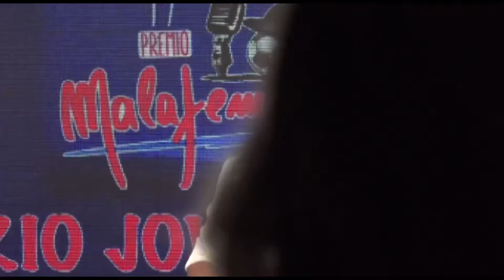17° Premio Malafemmena a Valerio Jovine